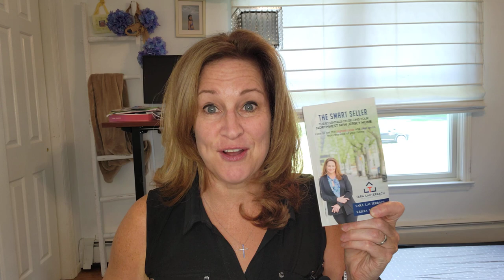New Book Announcement- The Smart Seller